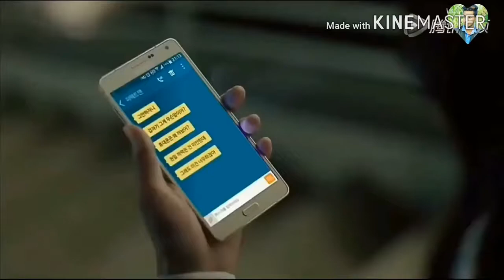Kab tak yaad kru me usko kab tak iseq bahau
Kab tak yaad karu main
Usko kab tak ashq bahaaun
Yaaron rab se duaan karo
Main usko bhul jaaun

Aaj bhi uska chehra meri
Aankhon mein rehta hai
Uski chahat ka ek dariyaan
Iss dil mein behta hai
Qatra qatra khoon
Badan ka uski yaad nichode
Saari duniya choote uski
Yaad na pichha chhode
Aankhen band karu toh
Usko apane paas main paaun
Yaaron rab se duaan
Karo main usko bhul jaaun

Maine ishq kiya tha uski
Saza bhi maine paayi
Uth naa paaunga jeevan
Bhar aaisi thokar khaayi
Sab kuchh karna iss duniya
Mein dil na yaar lagana
Mere jaisa ishq bhi tumko
Kar dega deewana
Dil jalta hai kaise tumko
Dil ke daag dikhaaun